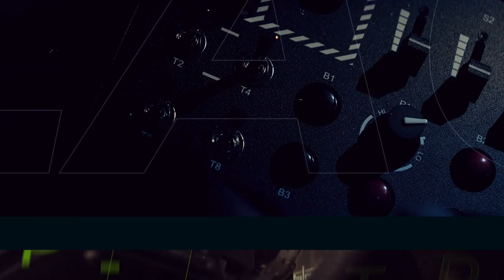🎙 SENNHEISER MKE400 MOBILE KIT : STREAMING NOUS REVOILA! 🔴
Découverte du MKE400 Mobile KIT de chez Sennheiser !
👍 Grand merci à ceux qui lâcheront les 👍 nous permettant d'évoluer dans l’algorithme YouTube (en plus de nous faire super plaisir au passage 😁 )

🎁🎁 Profitez 20$ de réduction sur les PIMAX 8K+ , 8KX et 5K Super  avec le code "ObjectifRacing" 🎁🎁

▩▩▩▩▩▩▩▩▩▩▩ Matériel utilisé  ▩▩▩▩▩▩▩▩▩▩
✔️  Direct Drive SIMUCUBE 2 PRO

✔️ Pedalier Heusinkveld Ultimate + (Update 2021) :
Essai version 2019/2020

✔️ Mémoire Corsair Vengeance DDR4 4x8Gb (3000Mhz):
✔️ Disque Dur SSD SAMSUNG 970 EVO
✔️Carte Grahique GeForce Nvidia RTX 3090 ASUS TUFF
✔️ Carte mère: ASUS Z490-F ROG STRIX